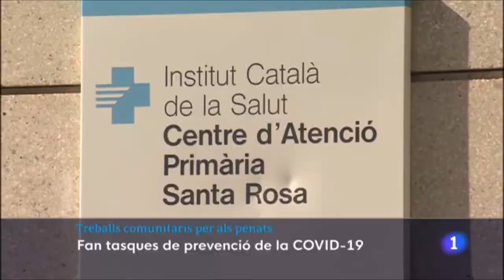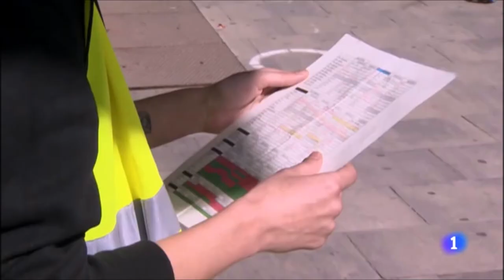Els penats a treballs comunitaris fan tasques de prevenció de la covid al cap de Badalona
Declaracions de la directora general d'Execució Penal a la Comunitat i Justícia Juvenil, Gisela Torns.

5 de Març de 2021
TV2-L'informatiu